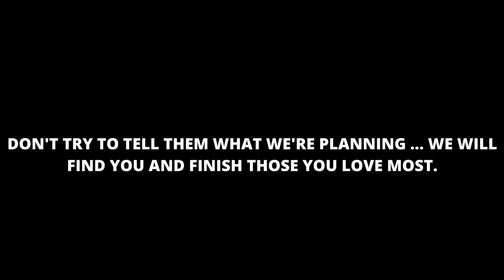SEASON3PMATGATRAILER.mp4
scrapped or concept?